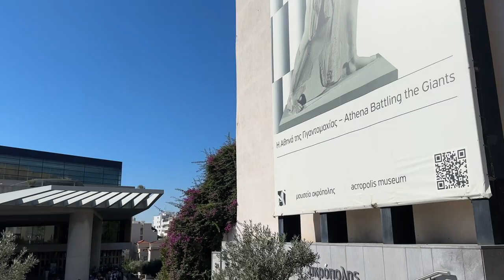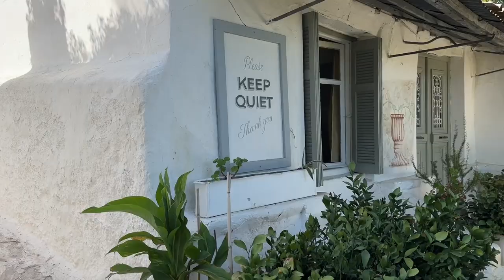#496 cruise oudekoninkrijken athene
Deel 1 Athene